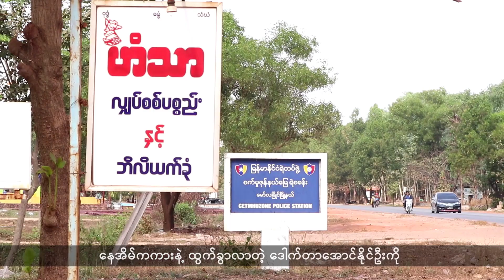သင်္ကြန်ကာလရောက်တိုင်း မွန်လူမျိုးတွေက ဘာကြောင့် သင်္ကြန်ထမင်းကို ချက်ပြုတ်စားသောက်ကြရသလဲ။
- မွန်လူမျိုးအပါအဝင် လူမျိုးဘာသာမရွေး စစ်ကောင်စီရဲ့ ထောက်တိုင်တွေဖြစ်နေရင် သုတ်သင်ရှင်းလင်းသွားမှာဖြစ်တယ်လို့ မွန်ပြည်သစ်ပါတီ (AD) က ထပ်လောင်းသတိပေးလိုက်ပါတယ်။

- ပူပြင်းတဲ့ ရာသီဥတုကြောင့် မူးလဲနိုင်တာတွေ၊ ဦးနှောက်သွေးကြောပေါက်ပြီး ရုတ်တရက် သေဆုံးနိုင်တဲ့အတွက် အပူချိန်လွန်ကဲတဲ့ နေပူထဲမှာ သတိထားသွားလာကြဖို့ ဆရာဝန်တွေက တိုက်တွန်းထားပါတယ်။

- သင်္ကြန်ကာလရောက်တိုင်း မွန်လူမျိုးတွေက ဘာကြောင့် သင်္ကြန်ထမင်းကို ချက်ပြုတ်စားသောက်ကြရသလဲဆိုတာကိုလည်း တင်ဆက်ပေးသွားမှာဖြစ်ပါတယ်။